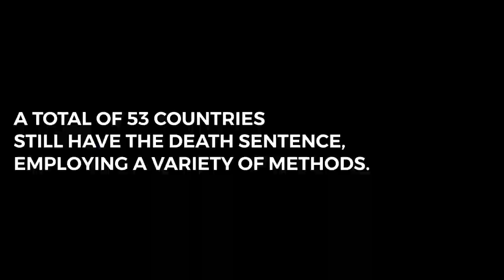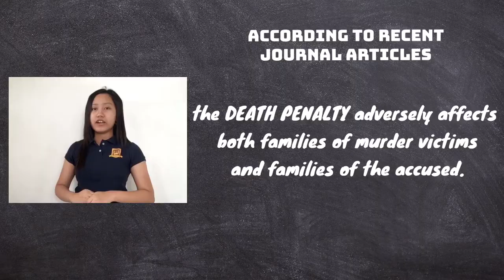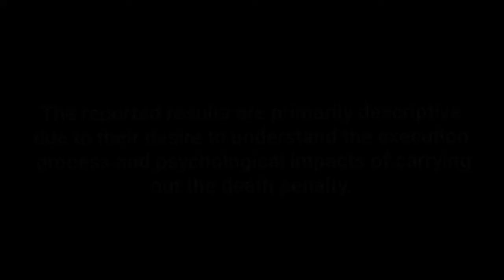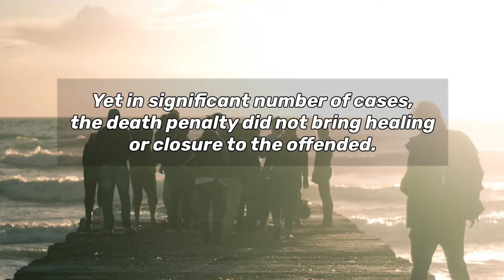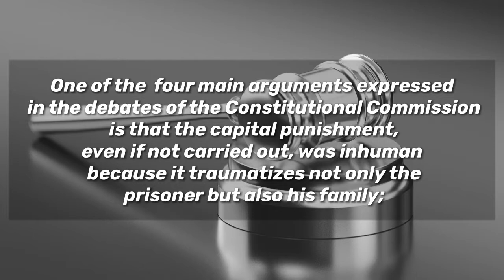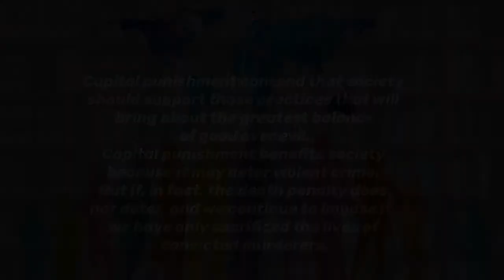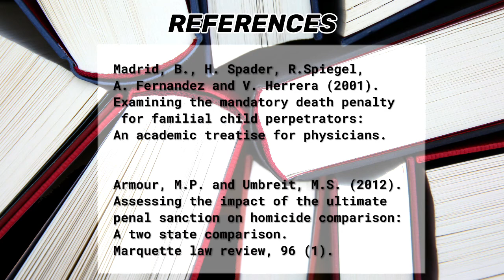psychological impact of death penalty